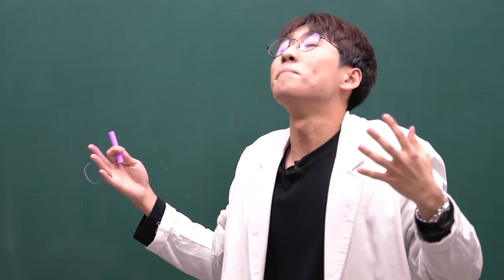많이 놀라셨죠. 잘 살겠습니다. 감사합니다.